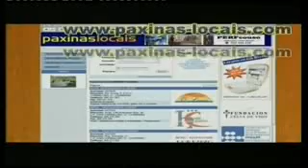bieras-debate-caixas-televigo.flv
As caixas de aforro, a privatización ou o control democrático do aforro galego, destinar o aforro galego a apoiar o noso sistema produtivo ou poñelo nas mans dos especuladores financeiros foron o eixo da debate en Televigo coa participación de Xosé Manuel Beiras, Jorge Gurriarán, Gonzalo Caballero e Victor Moro.